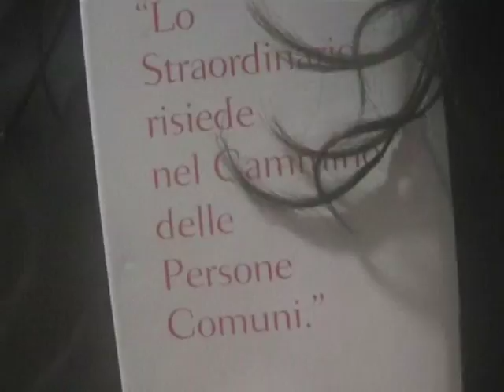Coreografie Leandro Annese _parte 3